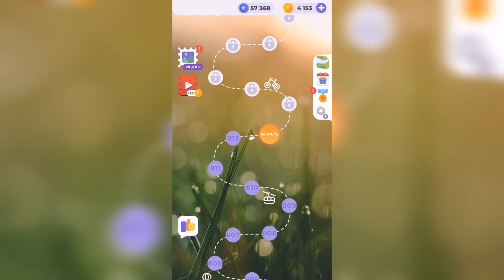Линия слова / Берег моря / Уровень 813